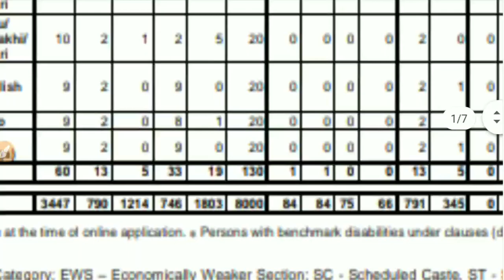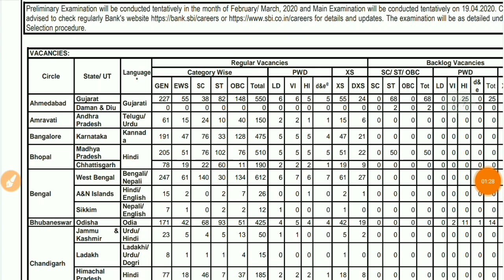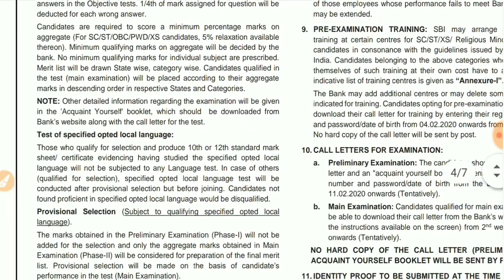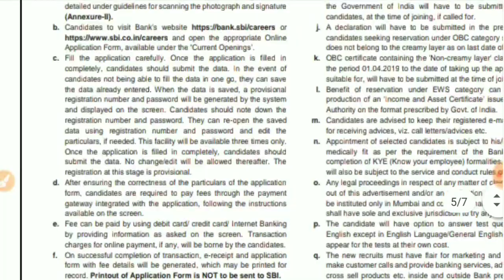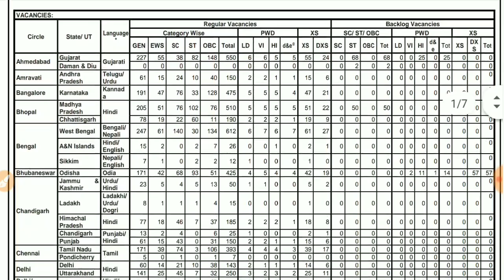৮ হাজার শূন্যপদে ক্লার্ক নিয়োগের বিজ্ঞপ্তি (Official Notification)|| SBI Clerk Recruitment 2020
৮ হাজার শূন্যপদে ক্লার্ক নিয়োগের বিজ্ঞপ্তি (Official Notification)|| SBI Clerk Recruitment 2020|||

Vacancy :8000